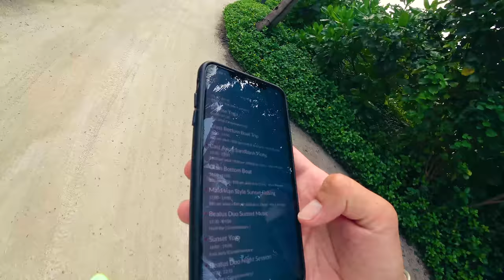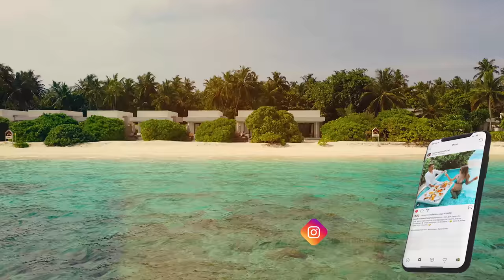Мальдивы Райский Завтрак На Воде. Сюрприз Для Мужа. Ночное Ныряние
Мальдивы Райский Завтрак На Воде. Сюрприз Для Мужа.